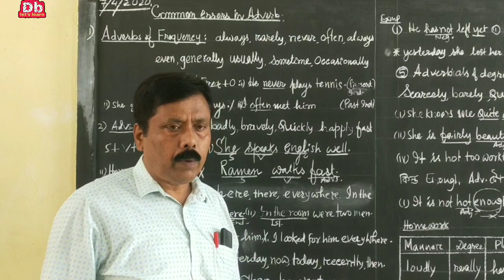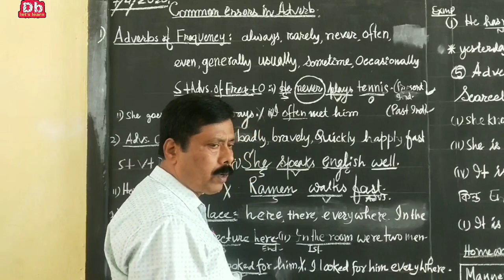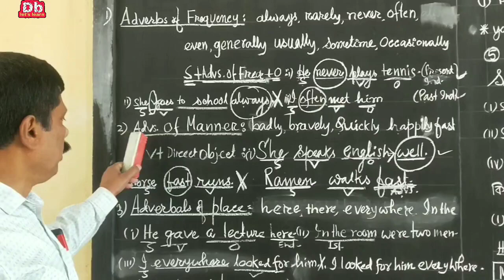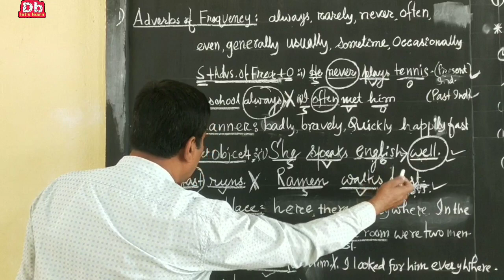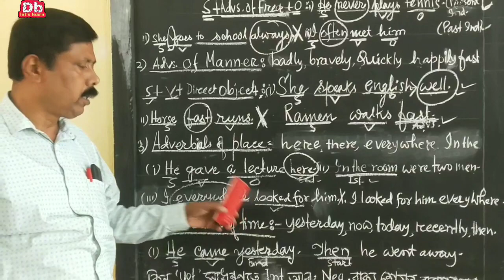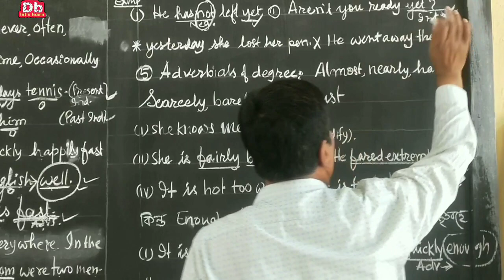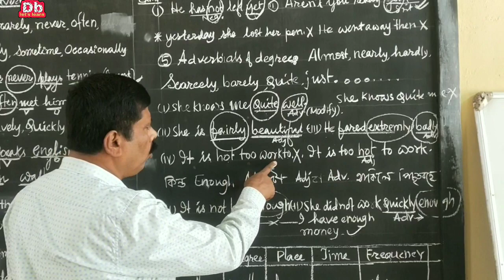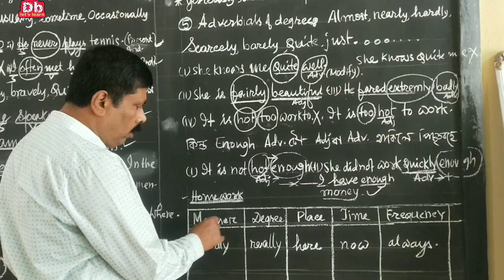English Grammar Class For VIII , IX & X by Headmaster of Bhringeshwar High School, Bongshar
English Grammar Class For VIII , IX and X
by Headmaster of Bhringeshwar High School, Bongshar